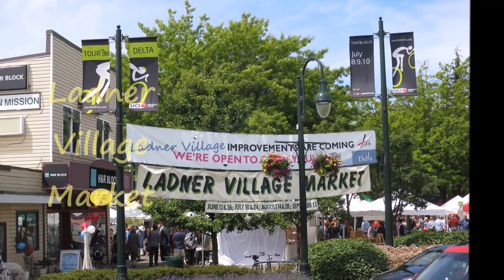Ladner Market - sights and sounds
People enjoying the myriad of products for sale.
A wonderful community atmosphere.